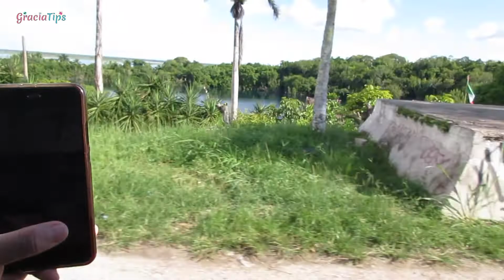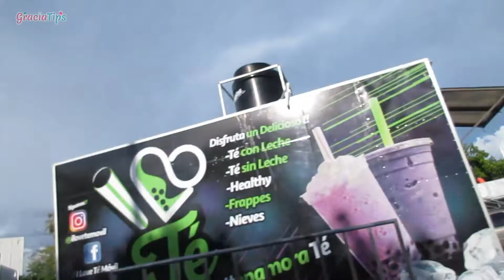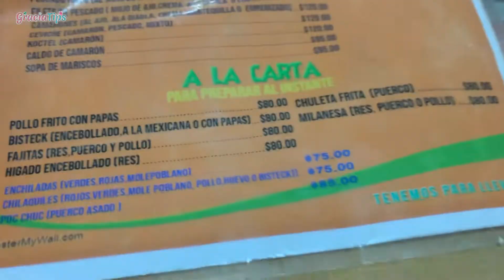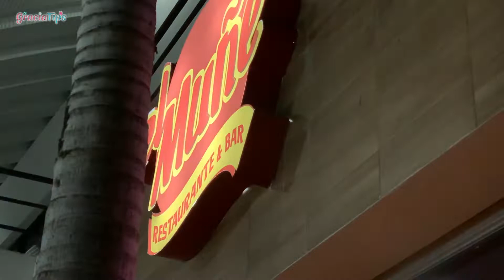🥰 CHETUMAL💯AQUÍ INICIA MÉXICO! + 🥘 PARTIENDO PASTEL🎂 /VLOG # 194 📸 /Gracia Tips 💎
SANPCHAT: graciatips
YOUNOW: graciatips